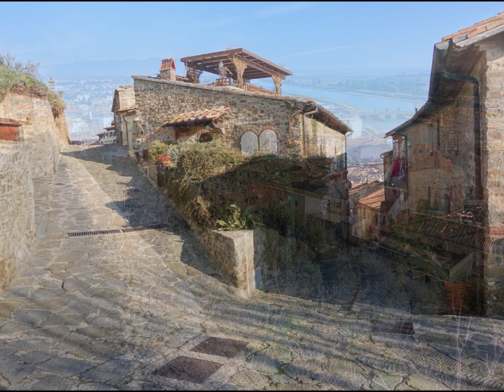7.1.2019: Castiglione della Pescaia, Italy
©Soleil-Suomalaiset Karavaanarit Maailmalla